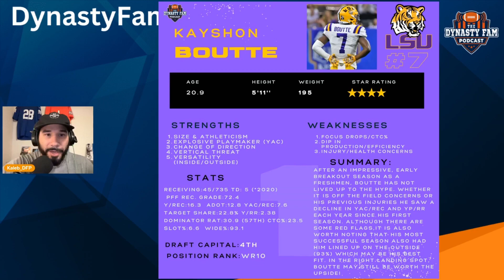Ranking 2023 Rookie Wide Receiver Class🔥 pt.2 (6-10)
Join us in part 2 of our Top 15 Rookie Wide Receiver series. This show we break down our 6-10 ranked, Rookie Wide Receivers heading into the 2023 NFL Draft! In this series we give you an extensive breakdowns over some of the hottest names like: Jaxon Smith-Njigba, Zay Flowers, Jordan Addison, Quentin Johnston and many more! Be sure to comment on which receivers we missed on and who you think should be on here!

Here is the link to our Top 5 Rookie Wide Receiver video!